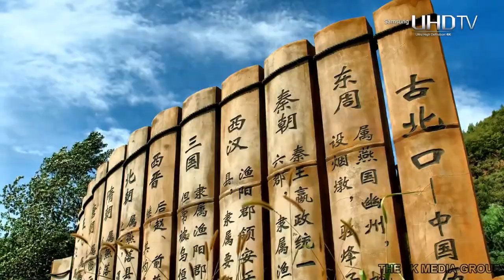video giai tri ,& thu gian am nhac nhe nhang ,ngam canh dep